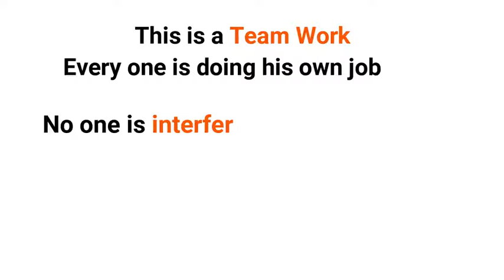Team work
1.88 seconds is the fastest tyre/fuel change turnaround !
TEAMWORK